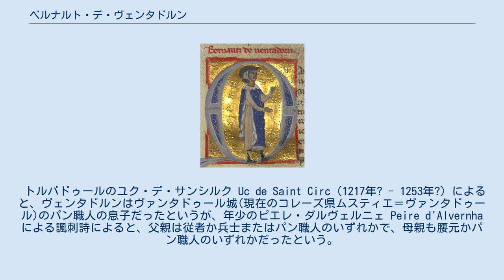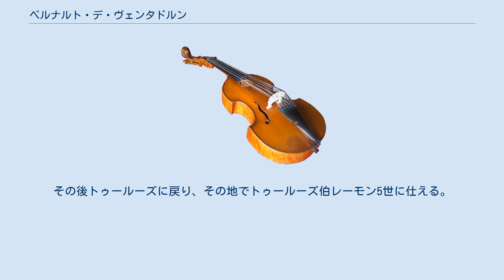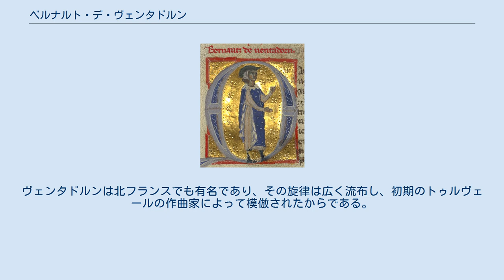ベルナルト・デ・ヴェンタドルン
アリエノール・ダキテーヌ
ベルナルト・デ・ヴェンタドルン（Bernart de Ventadornまたはベルナール・ド・ヴァンタドゥール Bernard de Ventadour, 生年：1130年ごろ - 1140年ごろ ～ 没年：1190年ごろ - 1200年ごろ）は中世プロヴァンスを代表するトルバドゥール。
 トルバドゥールのユク・デ・サンシルク Uc de Saint Circ（1217年? - 1253年?）によると、ヴェンタドルンはヴァンタドゥール城(現在のコレーズ県ムスティエ＝ヴァンタドゥール)のパン職人の息子だったというが、年少のピエレ・ダルヴェルニェ Peire d'Alvernhaによる諷刺詩によると、父親は従者か兵士またはパン職人のいずれかで、母親も腰元かパン職人のいずれかだったという。
ヴェンタドルン本人の初期の詩『 Lo temps vai e ven e vire』によると、保護者のヴェンタドルン子爵エブル3世から歌唱法と読み書きを学んだらしい。
最初のいくつかの詩歌は、庇護者の奥方マルグリート・ド・テュレンヌのために創られた。
 ヴェンタドルンはマルグリートと恋に落ちたためにヴァンタドゥール城を去ることを余儀なくされ、モンリュソンMontluçon やトゥールーズに旅し、ついにはアリエノール・ダキテーヌに従ってイングランドに渡り、プランタジネット朝の宮廷に仕えた。
以上はヴェンタドルン自身の詩によって明らかにされている。
その後トゥールーズに戻り、その地でトゥールーズ伯レーモン5世に仕える。
さらにその後ドルドーニュに行き、修道院に入った。
その地で亡くなったらしい。
愛の主題を格調ある明澄な言葉で歌いあげ、トルバドール詩人中のラシーヌと称されている。
以下に彼のカンソの一部を紹介する。
 なんの不思議があろう　歌にかけてはこのわたしが どんな歌うたいにもまさることに 愛する人に　いやさらに心ひかれ いよいよその意に従順になりゆくからには。
 身も魂も　知も情も 力も能も　かの人に捧げつくして わたしは手綱で　愛する人のほうへ 引かれて行き 他の方へ行きつくことは決してない。
 まことに死者であろう　甘い愛の味を いささかもこころに感じぬものたちは。
 愛なき生になんの価値があろう 人を無聊に苦しめることのほかに？ 紙よ　わたしをそれほどに憎まないで下さい 愛の欲望の消えはてて このような無聊に苦しむののちも なお一日、あるいは一月、生き存 (ながらえ)なばならぬほどには！ まことに心より　いつわりなく こよなく美しいかの人をわたしは愛す。
 こころで吐息し、目に涙するのも かくまでにかの人を愛し　かの人ゆえに悩むため。
 だが　わたしになにができよう　愛する人に捕えられ 投げこまれたこの牢獄を開くのは 鍵ならぬ　ただ　かの人の慈悲のみならば かの人の決して見せぬ慈悲のみならば？ この愛は　甘美な味で わたしのこころをかくまでに愉しませる。
 さればわたしは日に百度も悲しみ死に 日に百度も喜びによみがえる。
 この美しい貌こそが　わたしの不幸 さればわたしの不幸はどんな幸福よりも貴く わたしの不幸がそれほどに佳きものならば 悩みのあとの幸福は　いかばかり佳きものであろう おお、神よ、いつわりの恋人たちから まことの恋を知るものを見わけられ うそつきや詐欺師には ひたいに角をはやしてください。
 この世の金と銀のすべてを かの人にあげてしまいたい　もしそれがわたしのもので いかにわたしがひたすらに愛しているかを 恋人が知ってさえくれるならば。
 かの人をうち見るときは 風にさからう木の葉のように 怖れのためにうちふるえれば わたしの恋は　目に顔に色にあらわれ わたしは愛にとらえられて 子供のように分別をなくす。
 かくまでに征服されてしまった男に 恋人よ、大いなる慈悲をかけてくだだい。
 美しい恋人よ　わたしの望みは ただただあなたのそもべとなり 美しい主君のあなたに侍することです よし　報酬がいくばくのものであろうとも ご覧ください　あなたの御意のままに従うわたしを 邪心なく慎ましく嬉々として礼をつくすこのわたしを！ あなたは熊でも獅子でもない だから　たとえわたしを征服しても殺しはしない。
 かの人の住むわがコルテスに この歌を送る。
返し歌の遅れしことに かの人の怒らざらんことを。
 — カンソ ベルナルト・ヴェンタドルンは、12世紀の世俗歌曲の作曲家の中でも...